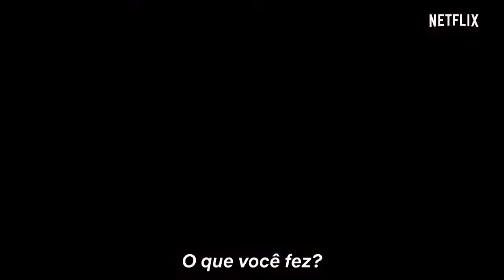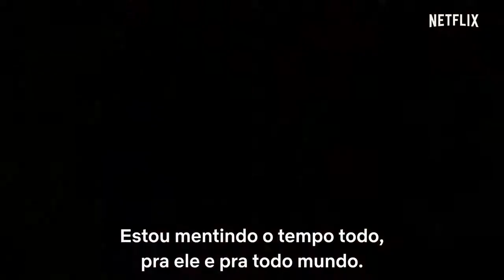Disque Amiga para Matar 2º Temporada Trailer Oficial 2020 | Estourando Trailers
Este Filme/Série vai estrear em:

🎬  Maio